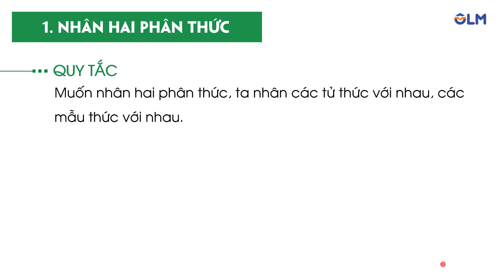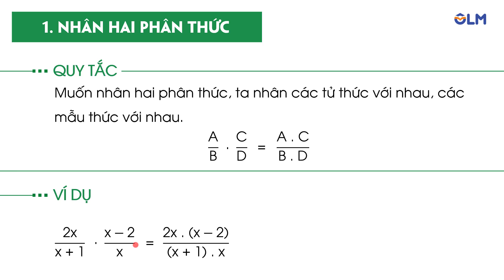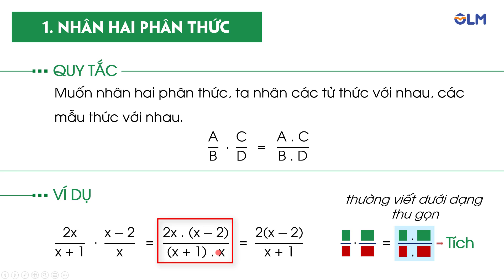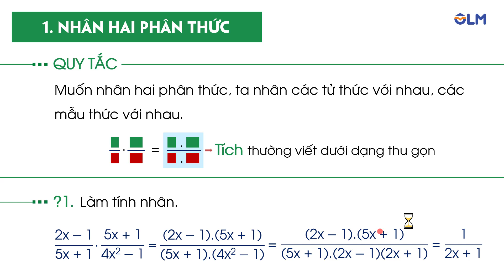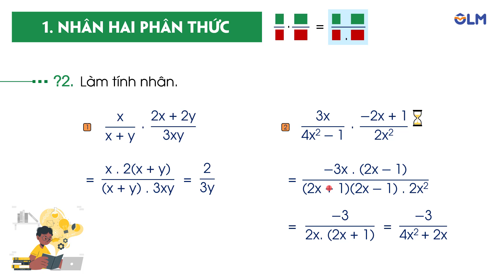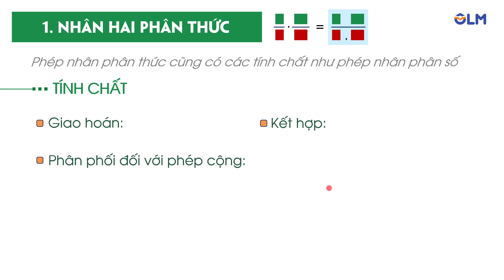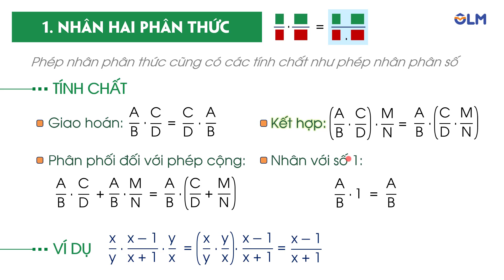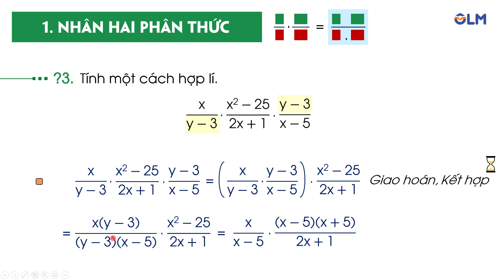Phép nhân hai phân thức | Toán lớp 8 | SGK mới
🟢 Nội dung chính của bài học:
Muốn nhân hai phân thức, ta lấy tử thức nhân tử thức và mẫu thức nhân mẫu thức